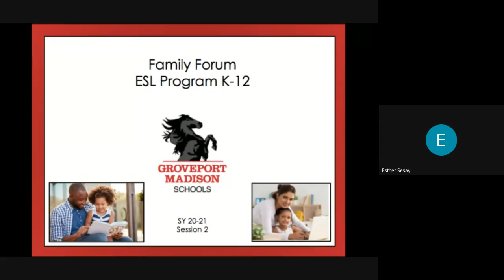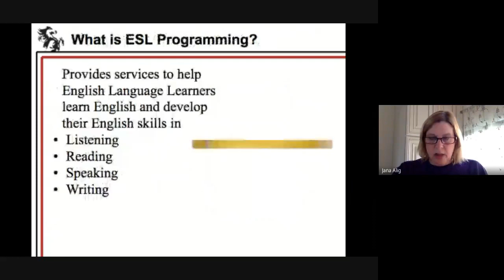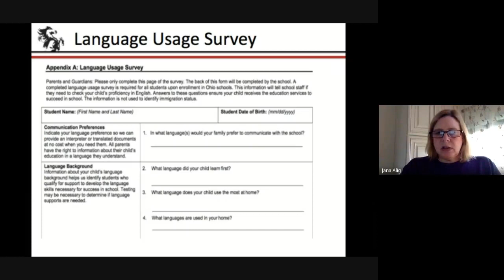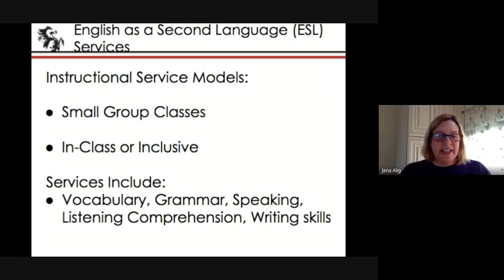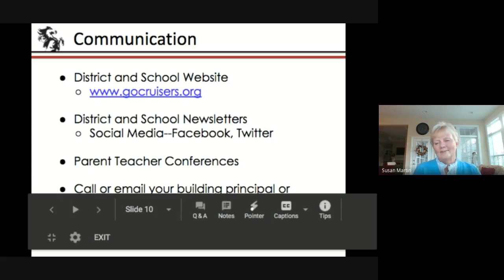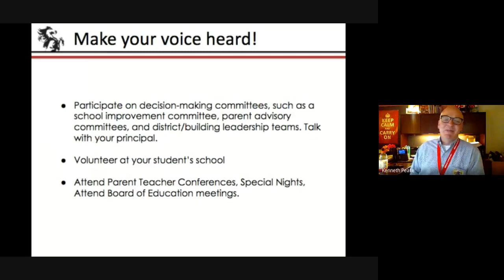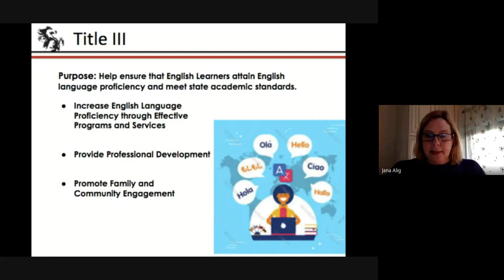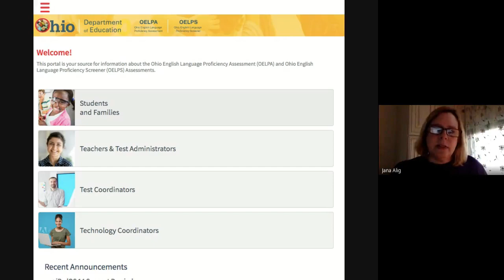Family Connection Forum - Session #2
Support for English Language Learners - 10/22/2020